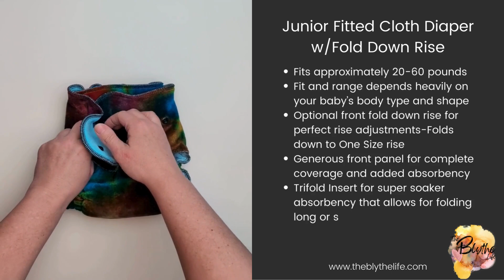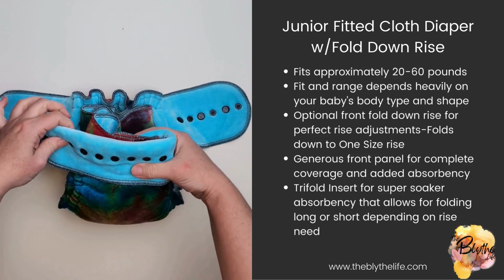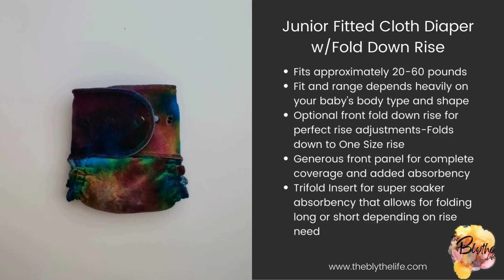Junior Fitted Cloth Diaper w/Fold Down Rise-How to Use | The Blythe Life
Explore the versatility and comfort of our Junior Size Fitted Cloth Diaper in this enlightening YouTube video! Learn the art of folding and utilizing a fitted cloth diaper with a fold-down rise and trifold insert for the ultimate diapering solution.

👶 **Introducing Our One Size Fitted Cloth Diapers:**
Crafted for the ultimate in comfort and absorbency, our fitted cloth diapers are designed with your little one in mind - especially the heavy wetters. With a soft, serged finish for flexibility, an expansive tummy panel for maximum coverage, and adjustable, rounded waist tabs for that perfect fit, these diapers are built to keep your child dry and comfortable all day and night. The added bonus? Our built-in absorbency is optimized for the heaviest of wetters, while still allowing for additional inserts in the back for those extra-long sleeps. Made from ultra-soft fabric blends, we ensure gentle care for your baby's skin.

🌈 **Vibrant, Hand-Dyed Options:**
Add a splash of color to your baby's diaper collection with our unique, hand-dyed versions. Safe for sensitive skin thanks to fiber reactive dyes, these diapers are practical, beautiful, and completely one-of-a-kind. Remember, hand-dyed diapers should be pre-washed separately to avoid any dye transfer.

📏 **Versatile Sizing for Growing Babies:**
- Newborn: 4-14 lbs
- Infant: 6-20 lbs
- One Size: 10-40 lbs
- Toddler: 20-60+ lbs

All our materials undergo pre-washing and pre-shrinking processes to ensure the diaper retains its shape and size, offering you a product that lasts.

Dive into this video to uncover the full potential of our fitted cloth diapers, designed to provide both comfort and a stylish, adjustable fit. Perfect for the heavy wetter and beyond, these diapers are a must-have for any eco-conscious family.

💬 We'd love to hear your experiences! Share in the comments how you adjust the fit for your child and any nighttime tips you've found helpful.